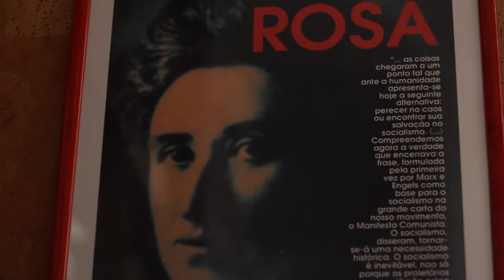Lidia Menapace su Rosa Luxemburg: per avviare un’autentica rivoluzione culturale grazie alle donne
Tratto dal documentario completo di 49 minuti e 28 secondi:
"Non si può vivere senza una giacchetta lilla" (Aprile 2016)
Documentario su e con Lidia Menapace.
Idea: Novella Benedetti
Autrici: Chiara Orempuller, Novella Benedetti, Valentina Lovato
Regia: Chiara Orempuller, Novella Benedetti, Valentina Lovato
Fotografia: Valentina Lovato
Montaggio: Elena Alessia Negriolli
Prodotto da Decoma Rosa S.r.l